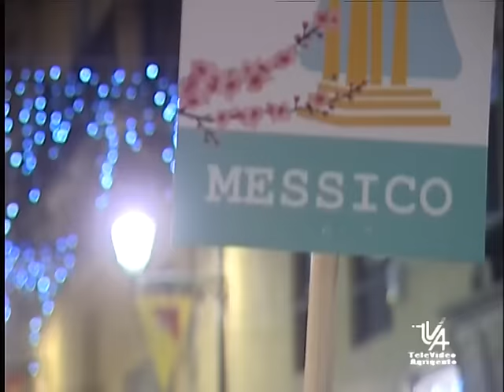Speciale Fiaccolata dell'Amicizia 2016.